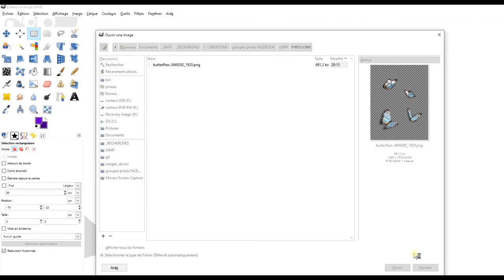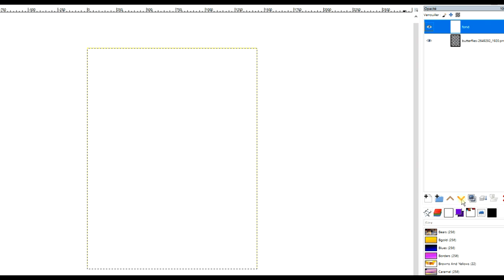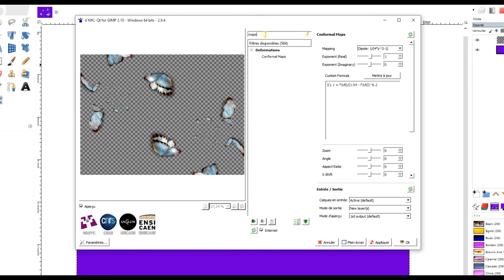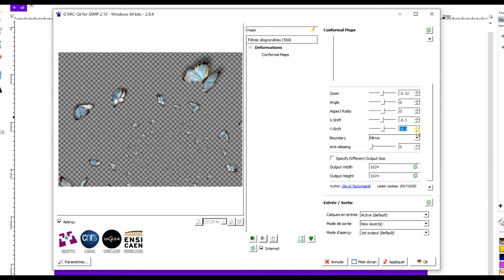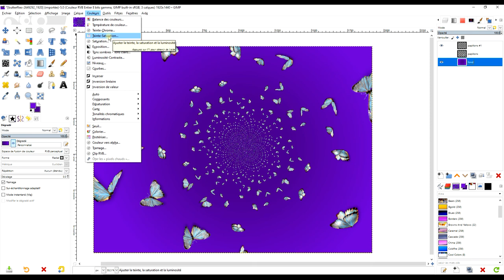utilisez le filtre conformal maps de G'MIC pour réaliser des figures artistiques dans GIMP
🕹️ Plugin utiles

- etc.

🎁     2. SOUTENEZ MES EFFORTS